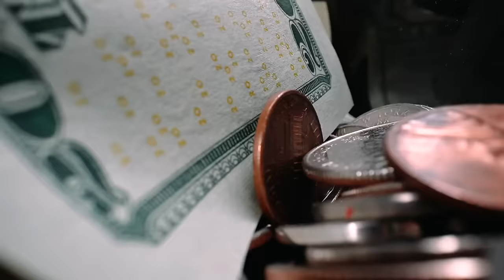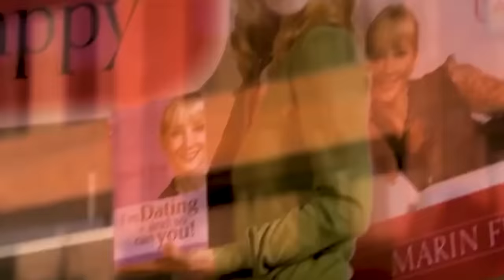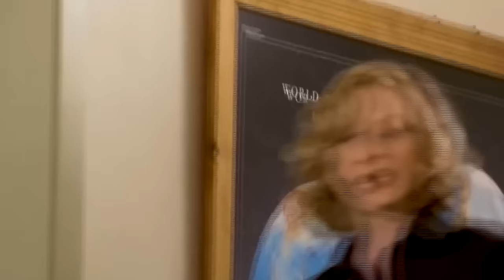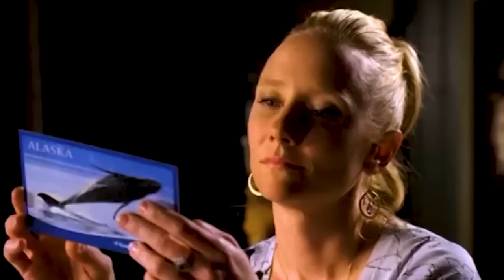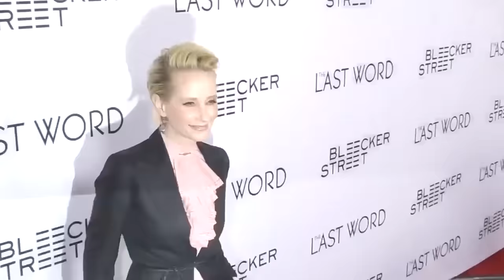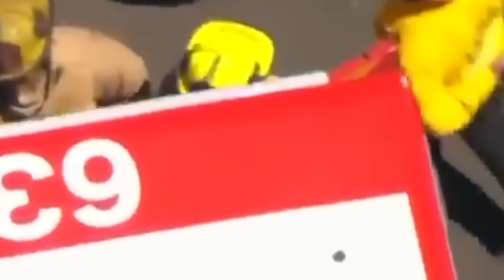The TERRIFYING Last Minutes Of Anne Heche Revealed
The life, career and death of Anne Heche. Anne Heche was a gifted actress who enthralled audiences with her performances on film and stage. Anne's career was marked by outstanding accomplishments, ranging from her early days in indie films to her notable television performances. But Anne's life was marred by personal hardships, such as her battle with mental health concerns and the effects of childhood trauma. Unfortunately, Anne's life was cut short in a horrific vehicle accident that shook the globe. In this video, we'll look at the events that led to her untimely death, including the accident and its aftermath..